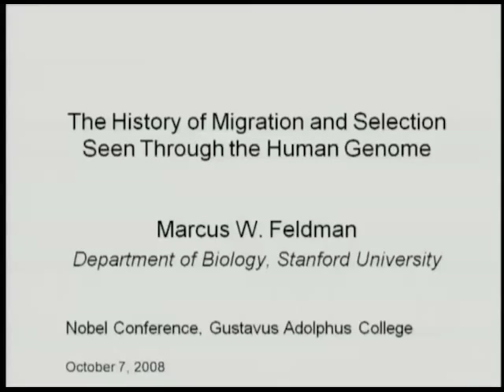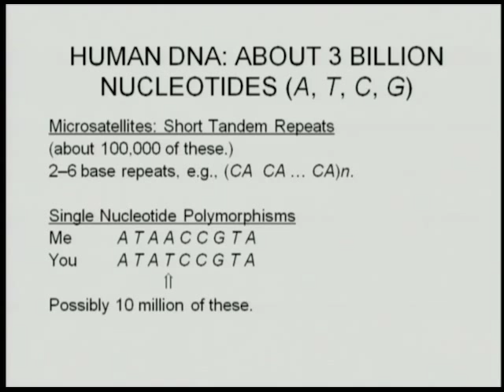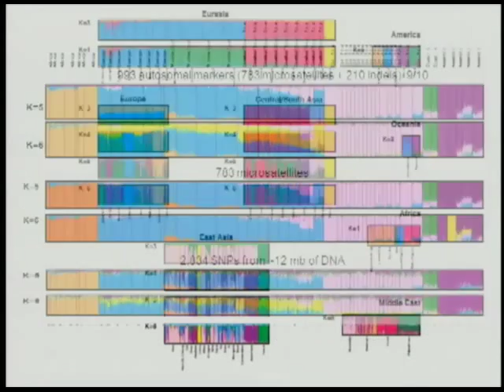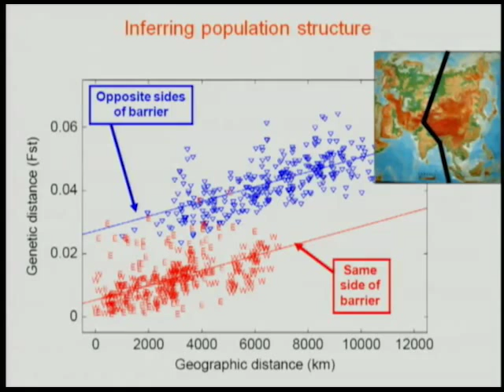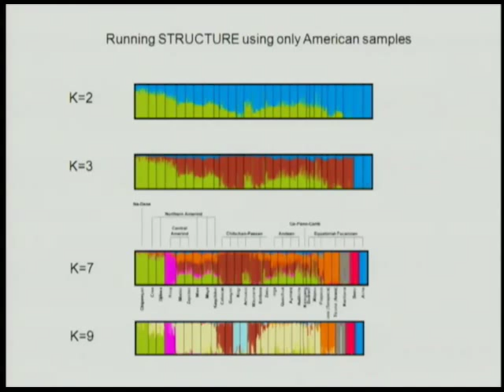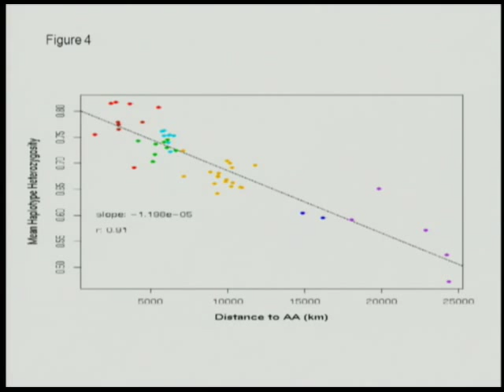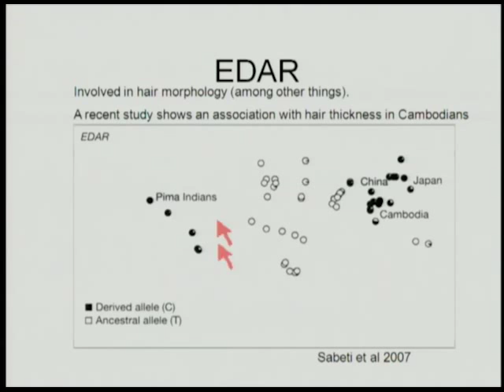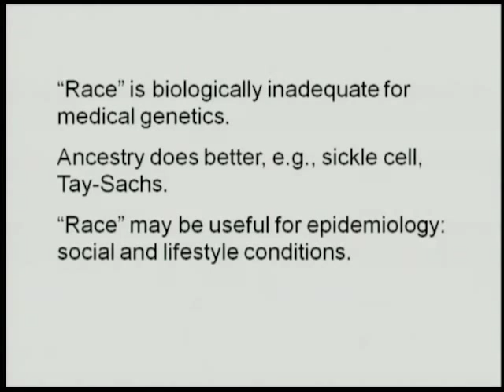Marcus W. Feldman at Nobel Conference 44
Marcus W. Feldman presenting "The History of Migration and Selection Seen through the Human Genome" at Nobel Conference 44: Who Were the First Humans?